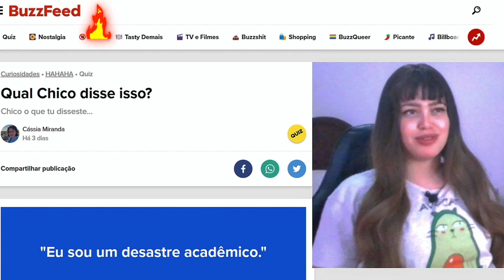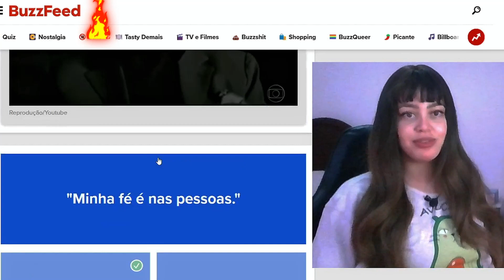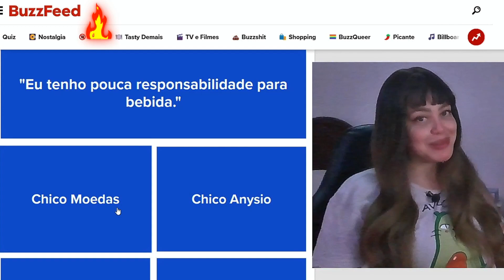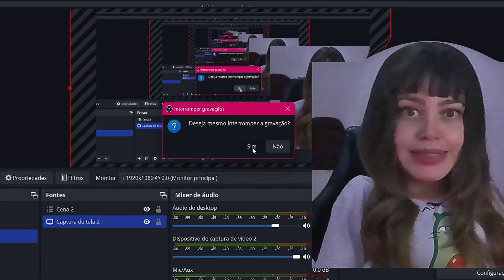🤔📚 Quiz: Qual Chico Disse Isso? Entre Chico Moedas, Chico Bento, Chico Buarque e Chico Anysio! 🎤🎭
Junte-se a mim neste divertido quiz do BuzzFeed e teste seus conhecimentos para descobrir qual Chico disse cada frase! As opções incluem Chico Moedas, Chico Bento, Chico Buarque e Chico Anysio. Vamos ver se você conhece bem esses personagens e personalidades. 🤔📚